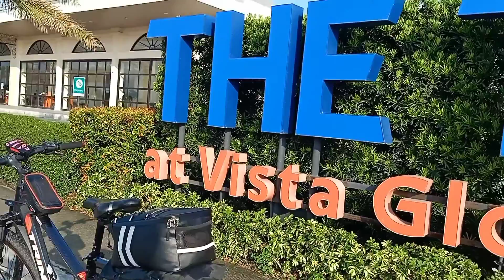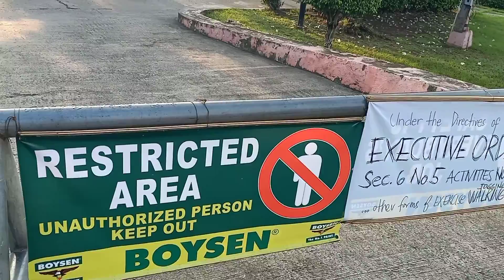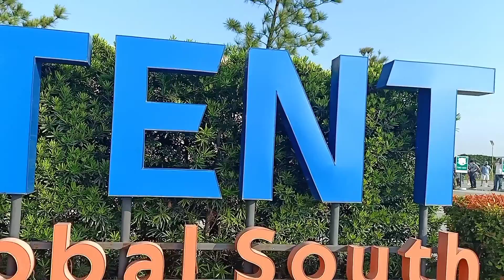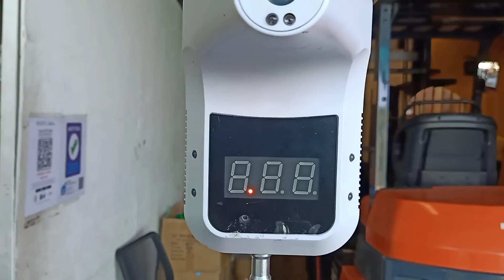ECQ Bike to Work | Kawit to Sucat | Freedom Park | Aguinaldo Shrine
Vlog TiTle : ECQ Bike to Work | Kawit to
                      Sucat | Freedom Park |
                       Aguinaldo Shrine

     Ito po ang aming Bike to work ngayong ECQ, Nag start kami ni Rene sa may Freedom Park or Aguinaldo Shrine sa may Kawit Cavite. Nag stay lang kami ng saglit doon kaunting pictures at videos tapos umalis na kami
    Mula Kawit nag bike kami papuntang Zeus, tagos ng Island Cove or POGO island, tagos napo kami ng Zapote hanggang sa may Pulang Lupa pa shortcut ng C5 extension.
   Dumaan lang ako saglit sa The Tent para mapakita ang mga activities na pwedeng gawin doon.
    Pagkatapos pumasok na ako sa aking trabaho sa may Wilcon Depot  Sucat